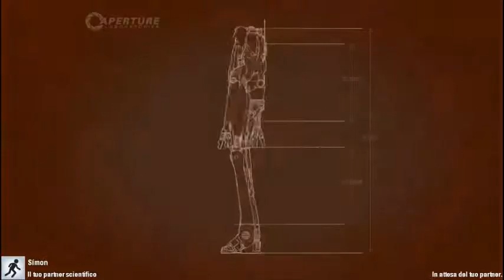UN GIOCO DA RAGAZZI...eh? #5 - Portal 2 Co-Op Walkthrough ITA